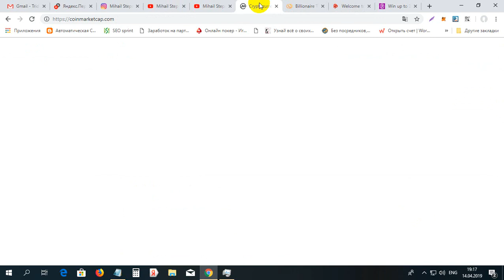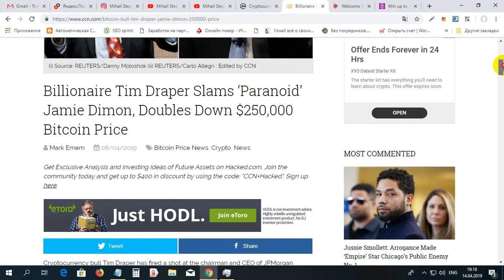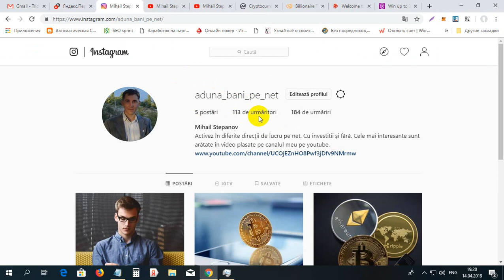Totul despre crytomonede si bani pe net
Totul despre crytomonede si bani pe net. Pentru inregistrare la canalul meu nou folosim linkul dat